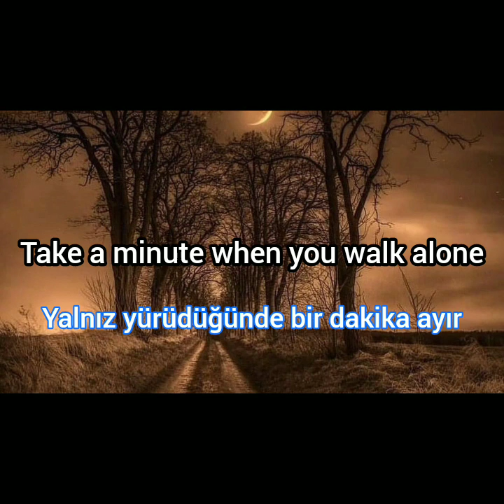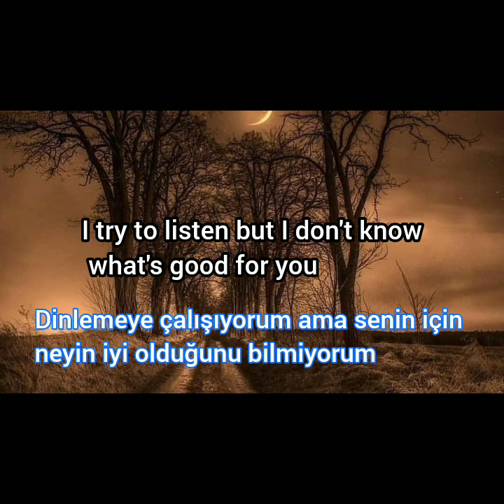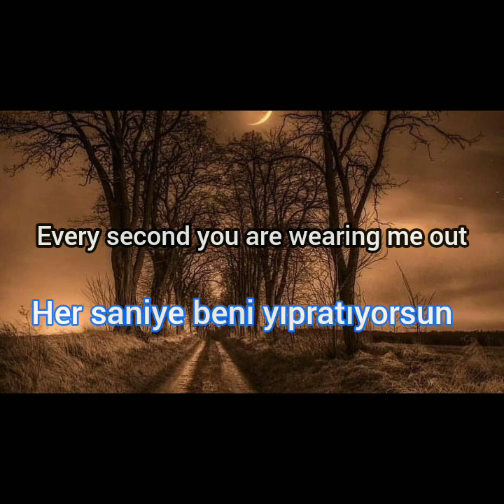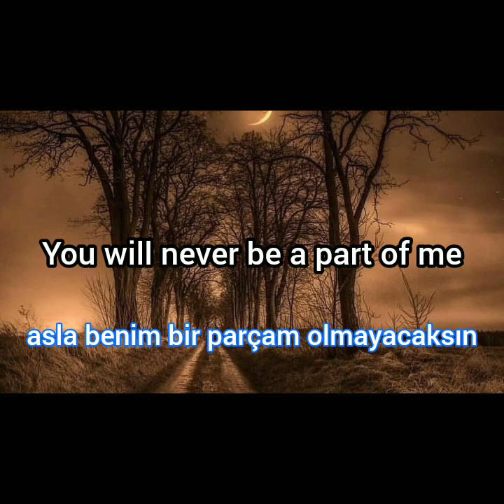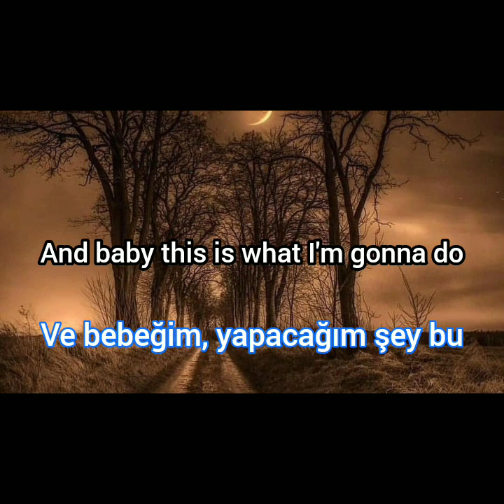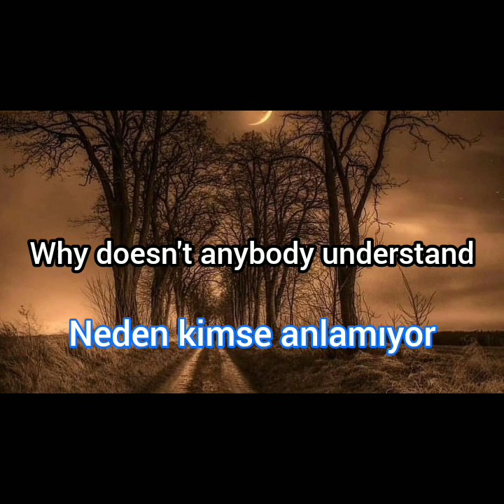nomy - RUN! (lyrics)